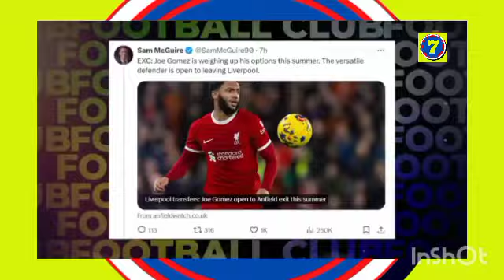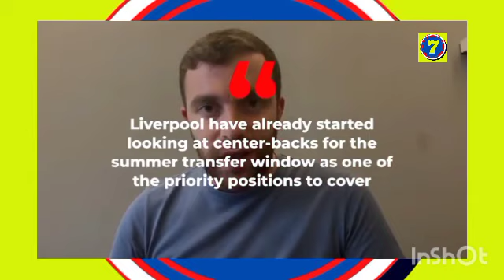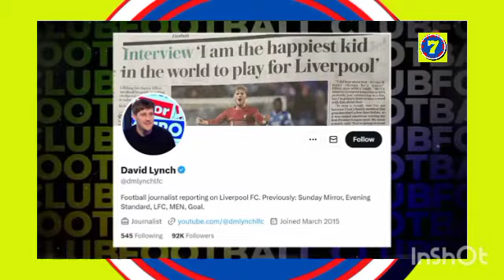WHO WILL LIVERPOOL SIGN 2024 UNDER ARNE SLOT?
Welcome to SC7-THATS FOOTBALL, the ultimate destination for football enthusiasts! 🏈We're a growing community of sports lovers from around the globe. Our channel offers in-depth analysis, match highlights, player profiles, and much more, all tailored to give you the best football experience.
Join us on this exciting journey and become part of our football family. Let's celebrate the beautiful game together! ⚽🎉